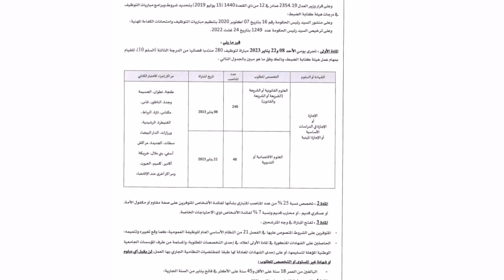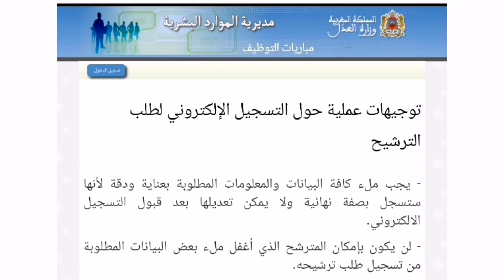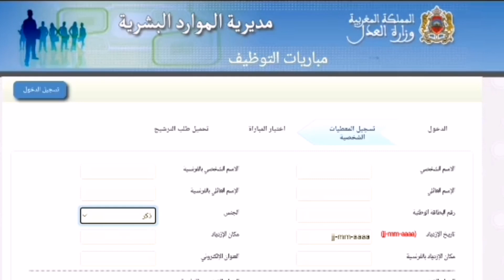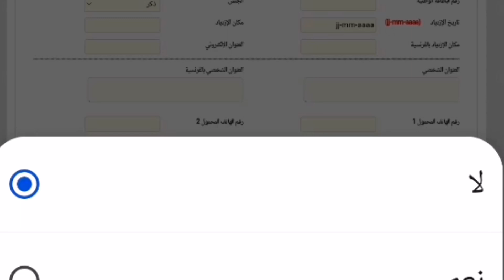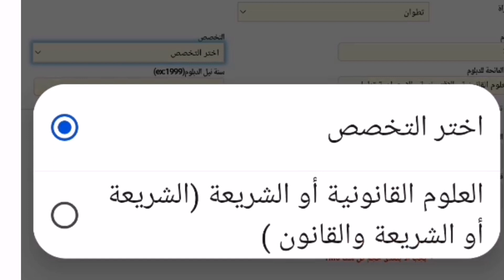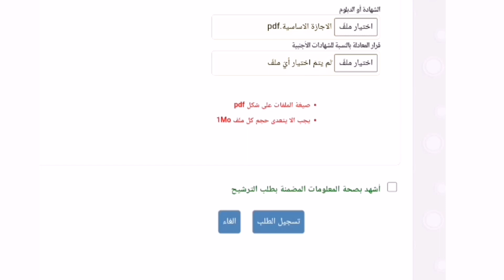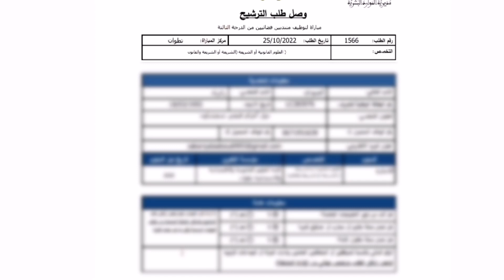طريقة التسجيل في مباراة المنتدبين القضائيين من الدرجة الثالثة 2023+الشروط والوثائق المطلوبة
كيفية التسجيل في مباراة المنتدبين القضائيين من الدرجة الثالثة تخصص العلوم القانونية  اوالشريعة ،والعلوم الاقتصادية والتدبيريةسنة 2023
رابط التسجيل